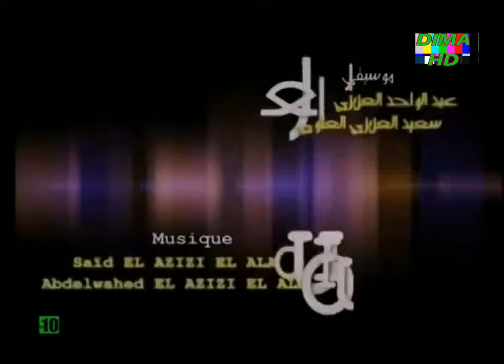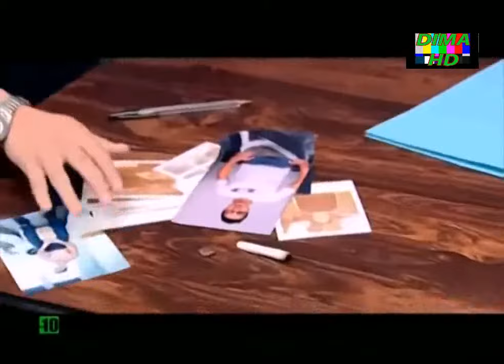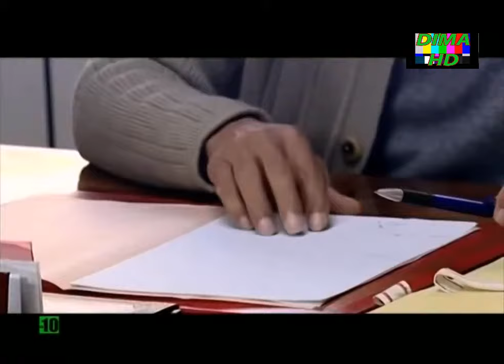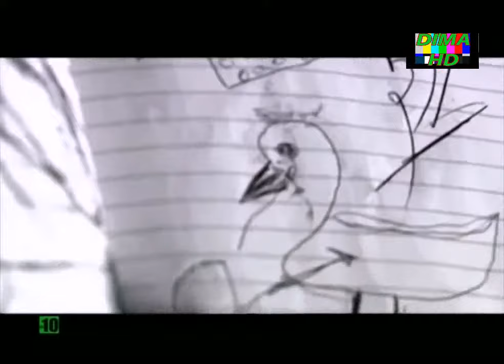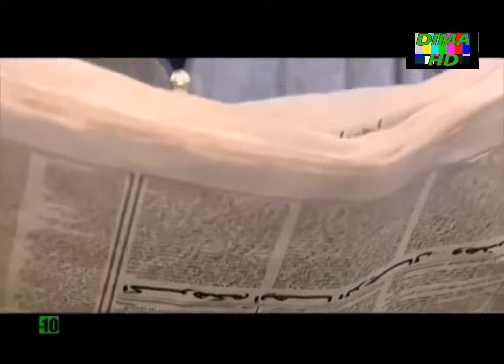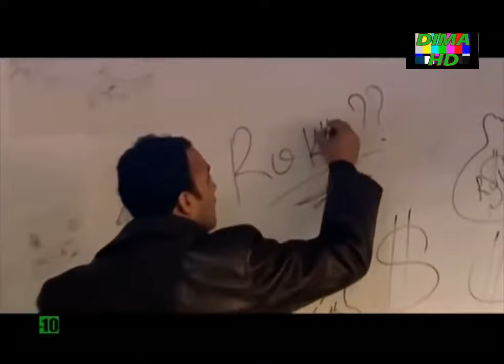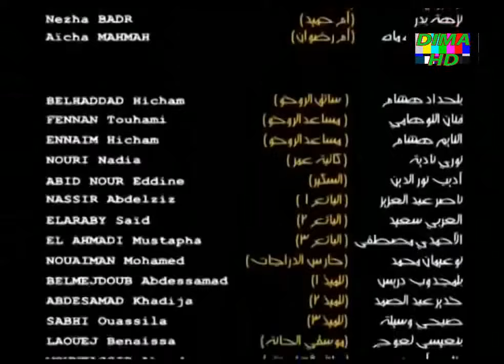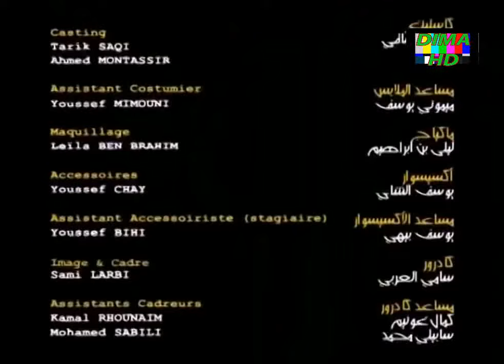الفيلم المغربي ليالي بيضاء رشيد الوالي كامل HD